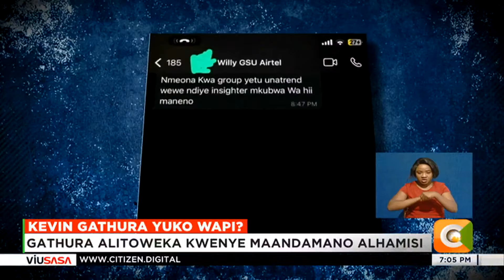Familia moja huko Nakuru yamtafuta jamaa yao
Familia moja eneo la Lanet kaunti ya Nakuru inamtafuta mwana wao aliyetoweka alhamisi wiki hii baada ya kushiriki maandamano ya kupinga mswada wa fedha wa 2024 jijini Nairobi wiki iliyopita na wiki hii katika kaunti ya Nakuru. Na kama ripota wetu Maryanne Nyambura anavyoarifu, kijana huyo Kevin Gathura mwenye umri wa miaka ishirini na tisa alipata ujumbe kutoka kwa mtu anayejiita Willy wa GSU kuwa anasakwa kwa sababu ya kujihusisha na maandamano ya vijana wa Gen Z.